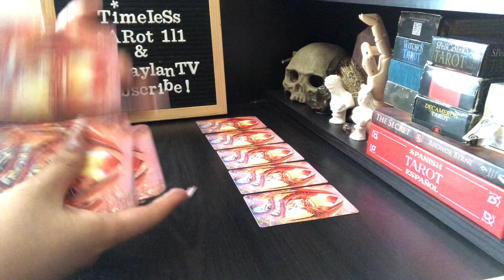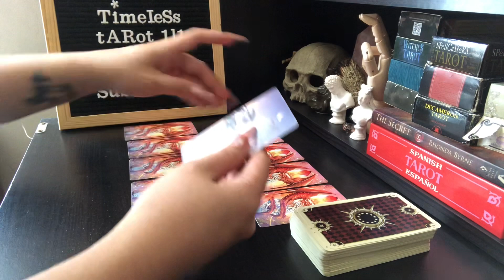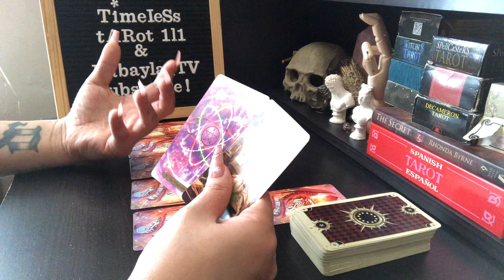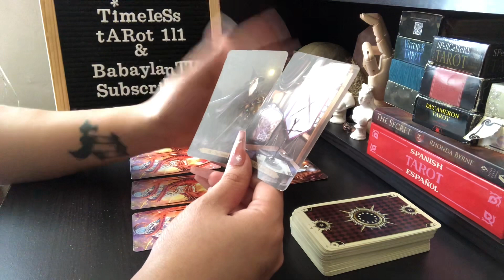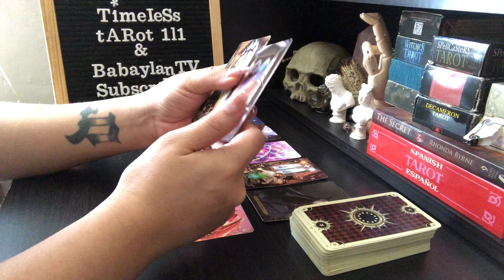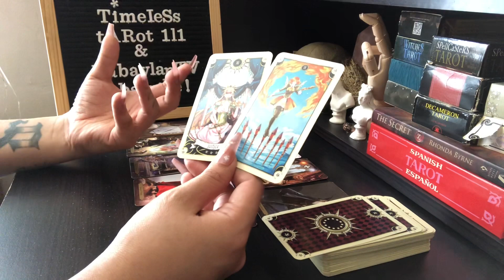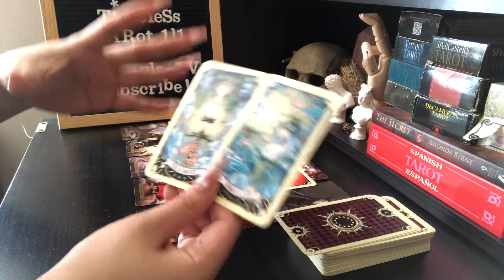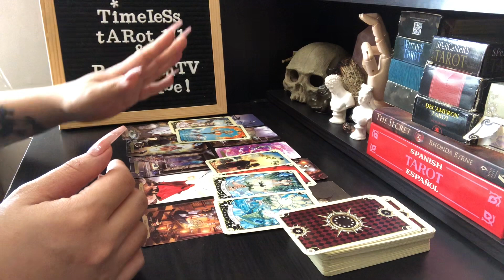LEO “I’M NOT GOING TO TOLERATE THIS ANYMORE” | TAROT READING